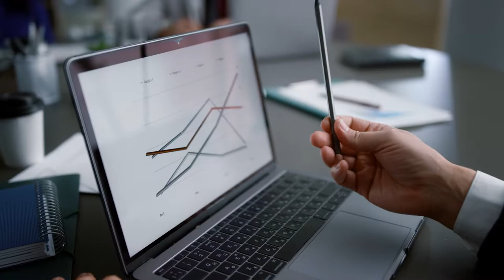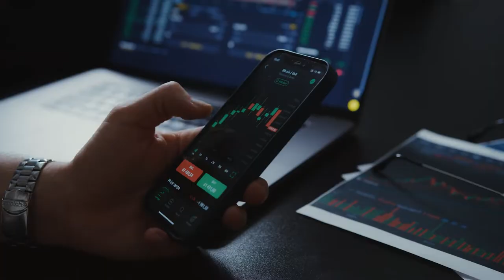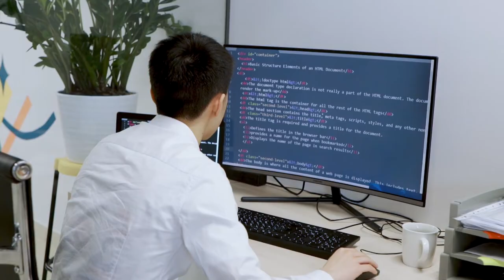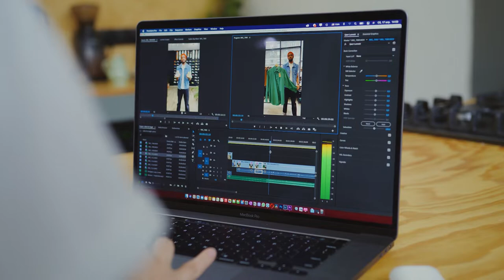Become a Freelancer and Make Money Now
In the past 3 years, the Gig economy has tripled in the US with over 40 million people being a part of it. That means that 36% of the entire workforce in the US is now part of the Gig economy. Is the new normal a boon for freelancers and businesses?